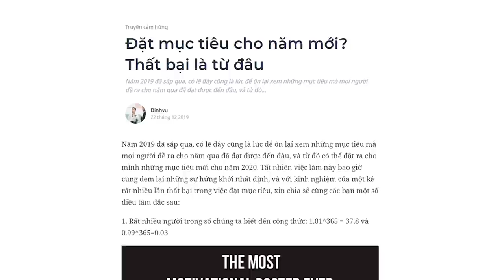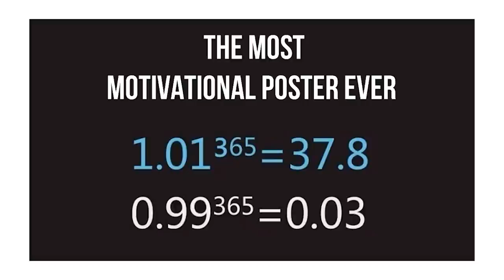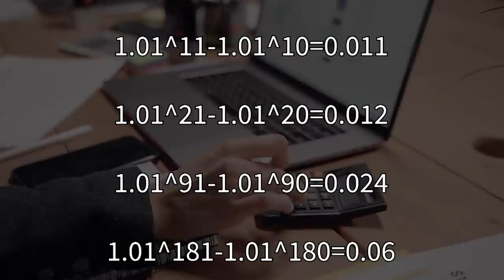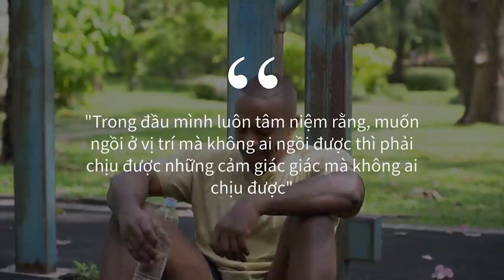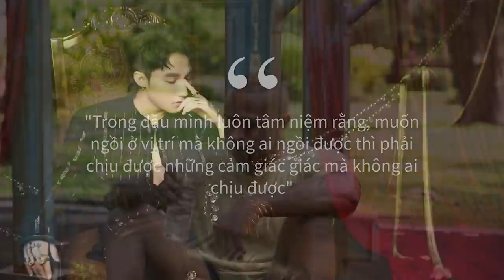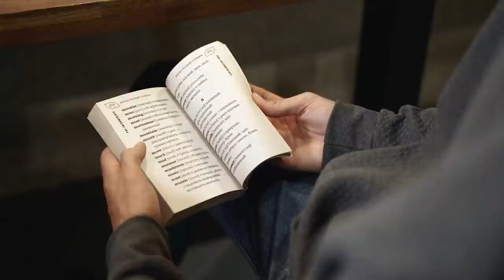Đặt MỤC TIÊU cho năm mới, THẤT BẠI LÀ DO ĐÂU? | Dinhvu | GIÁO DỤC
Năm 2019 đã sắp qua, có lẽ đây cũng là lúc để ôn lại xem những mục tiêu mà mọi người đề ra cho năm qua đã đạt được đến đâu, và từ đó có thể đặt ra cho mình những mục tiêu mới cho năm 2020. Tất nhiên việc làm này bao giờ cũng đem lại những sự hứng khởi nhất định, và với kinh nghiệm của một kẻ rất nhiều lần thất bại trong việc đạt mục tiêu, xin chia sẻ cùng các bạn một số điều tâm đắc sau đây.
Cùng tìm hiểu cuốn sách "Doing Good Better" tại:
Theo dõi Kênh Podcast "Người Trong Muôn Nghề" tại đây:
Ghé Nhà sách Spiderum trên SHOPEE ngay thôi các bạn ơi:
Kênh Spiderum Giải Trí đã có Podcast, nghe tại đây:
Nội dung:
00:00 - Start
00:44 - Hãy tiến bộ mỗi ngày thêm 1% và lượng sức mình
03:21 - Làm rõ cái giá phải trả và xem bản thân có sẵn sàng đánh đổi không
04:36 - Đặt mục tiêu rõ ràng và cụ thể
06:49 - Hãy duy trì những người cùng mục đích ở xung quanh
Những nội dung liên quan:
Bạn sẽ dành 80.000 giờ cuộc đời làm gì?

 • Bạn sẽ dành 80.00...
Chậm lại một chút: Bạn không bị bỏ phía sau đâu!

 • Chậm lại một chút...
Thói quen là kì quan thứ 9 của thế giới

 • Thói quen là kì q...
Bài viết: Đặt mục tiêu cho năm mới? Thất bại là từ đâu
Được viết bởi: Dinhvu